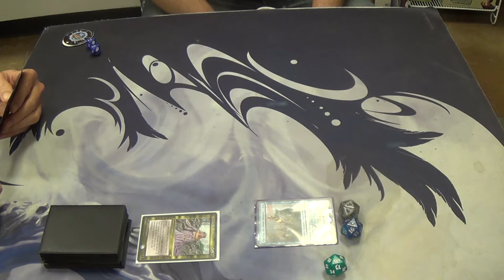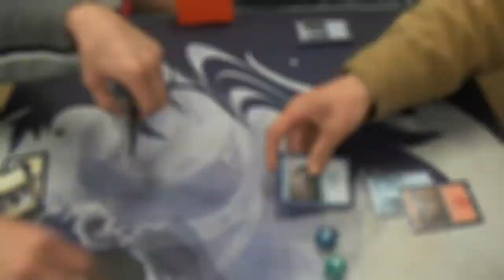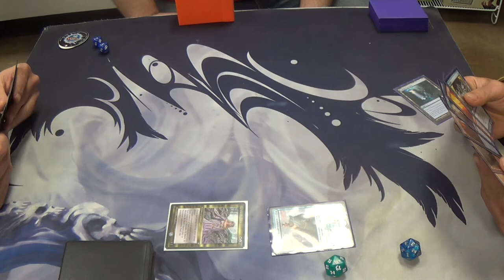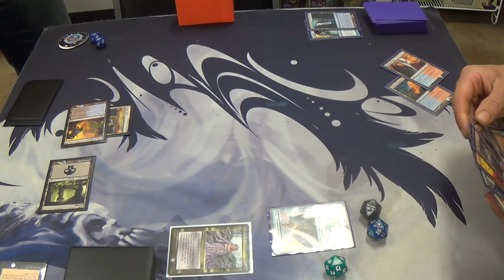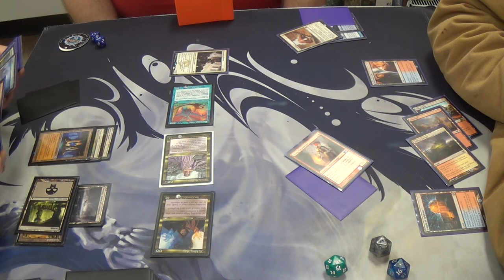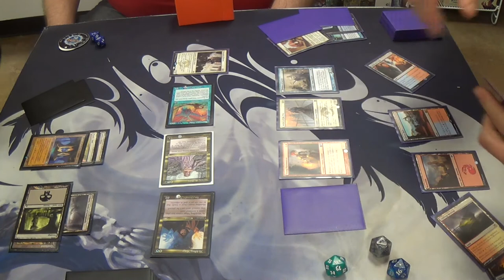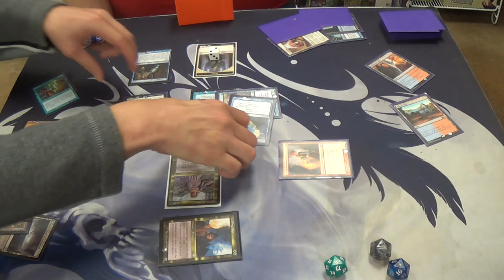Tiny Magic — Merieke Ri Berit vs. Shu Yun, the Silent Tempest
This is my first of hopefully many Tiny Leaders games that I'll be putting up for you all. If you enjoy them, then please show these players some love in the comments. Neither one is me, sadly, but I'll be getting to this format soon enough. (^_^)

I was thinking that it would be Esper Control vs. Jeskai Tempo? As it turns out, that's only some of the story.